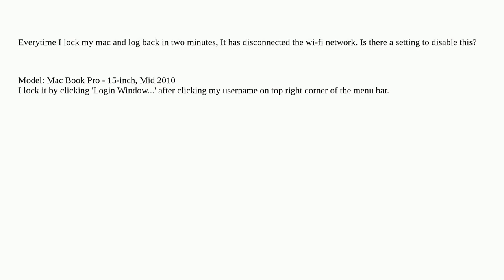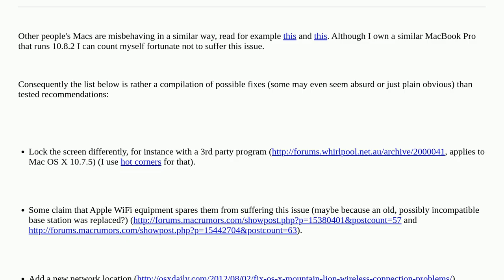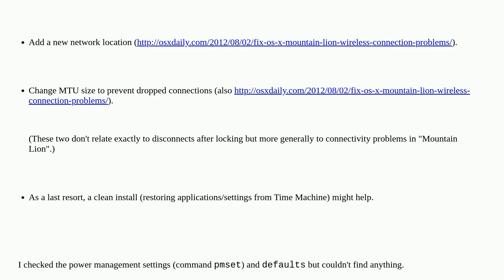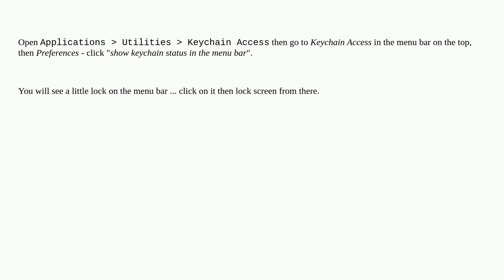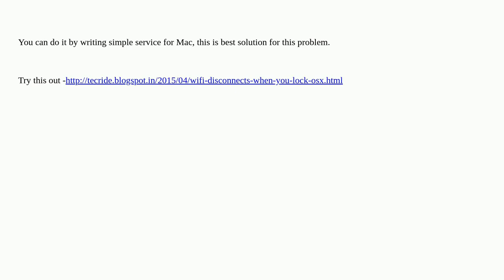Apple: Wi-Fi disconnects when I lock the mac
Wi-Fi disconnects when I lock the mac

A special thanks goes out to the community

  wifi